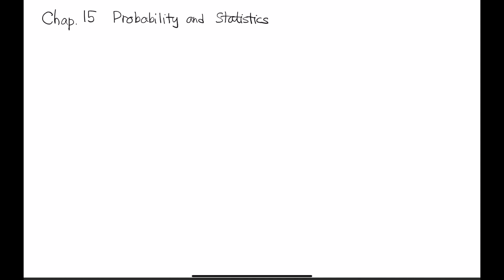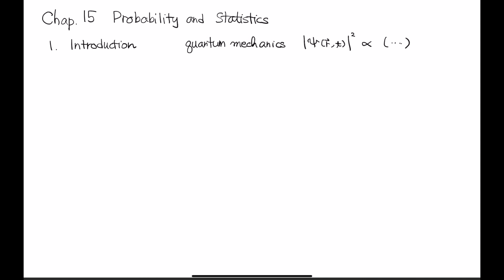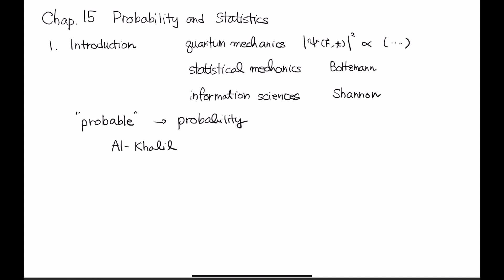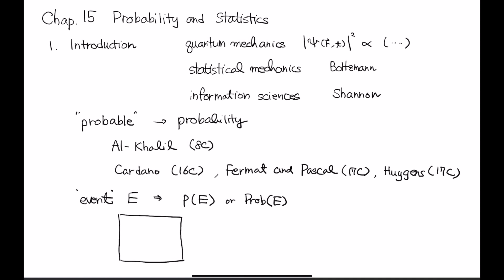MathematicalPhysics2 (43-1)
확률과 통계의 시작